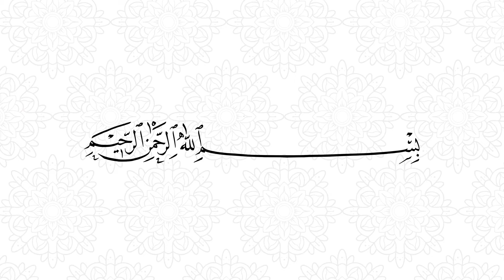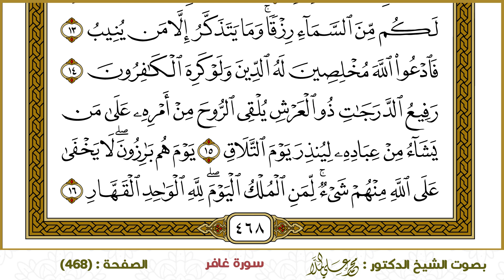سورة غافر (468)- الشيخ د. محمد علي الملا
ختمة القرآن الكريم - سورة غافر-